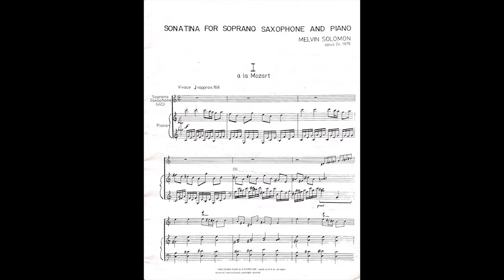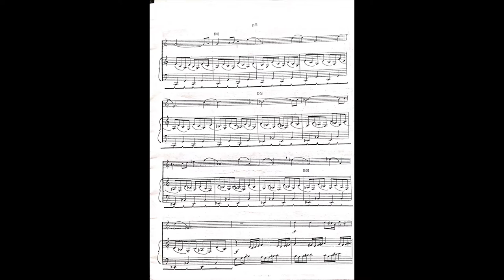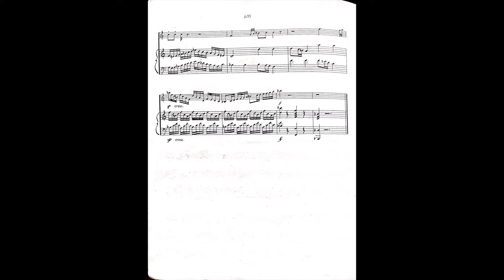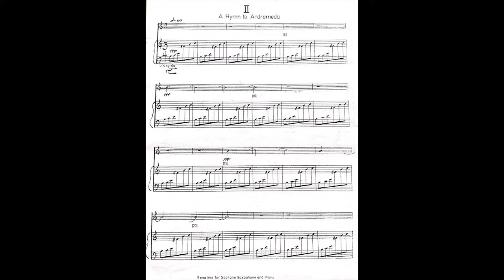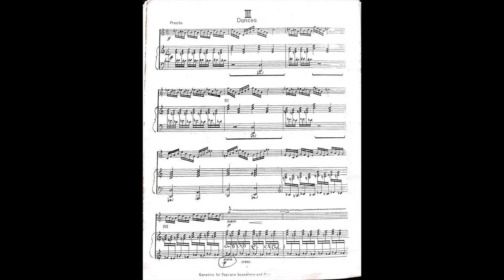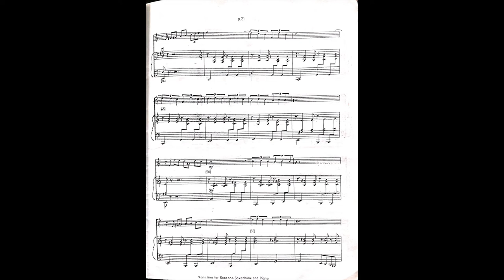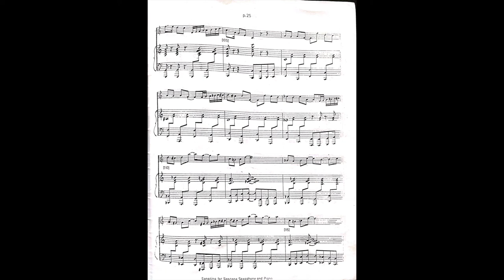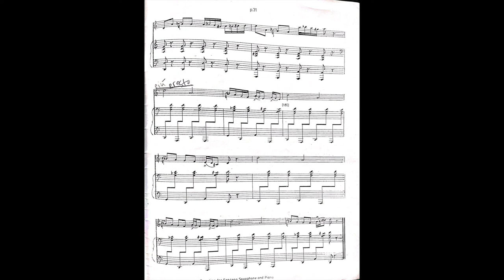Sonatina for Soprano Saxophone and Piano by Melvin Solomon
The Sonatina for Soprano Saxophone and Piano by Melvin Solomon, Opus 24, 1979

0:00 I: a la Mozart
4:42 II: A Hymn to Andromeda
7:53 III: Dances

Recorded on 4/11 and 9/10/22 at Ellis Clark Studios, Chicago, IL.
Mixed and mastered on 7/6, 7/26, and 9/10/22 at Ellis Clark Studios.

Recording engineer: Ellis Clark

Piano: Morry Fiddler
Soprano Saxophone (movements 1 and 3): Brandon Wagner
Soprano Saxophone (movement 2): Andrew Wagner

To Melvin Solomon, wherever you are, here is the second complete recording of this Sonatina we can find on YouTube.
Special thanks to Howard Green, Brandon’s music teacher from 8th-12th grade, and Les Thimmig, Andy’s saxophone professor in college where we first discovered this piece.